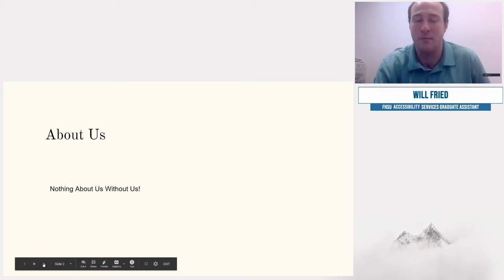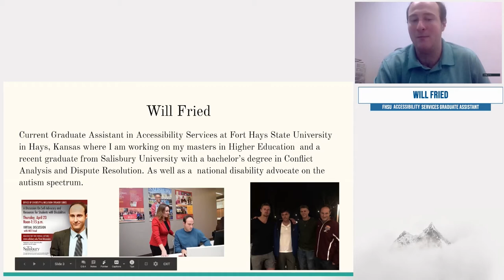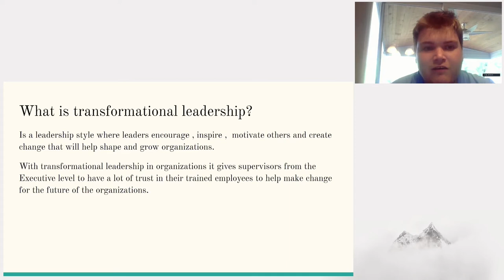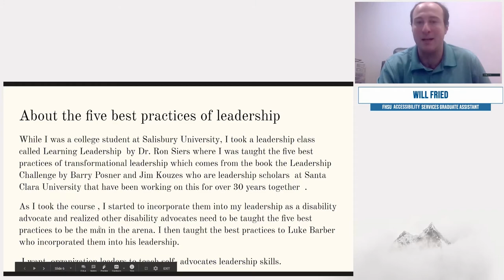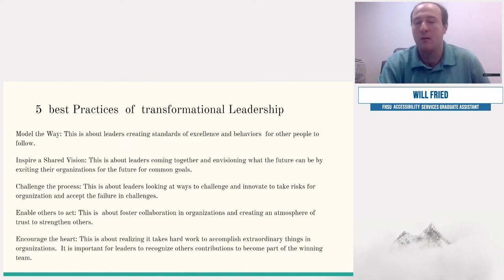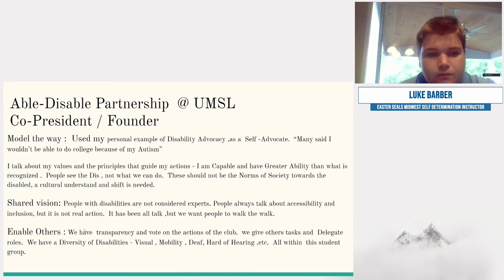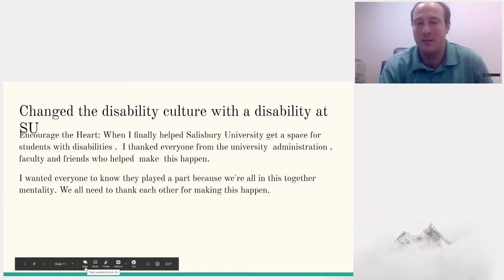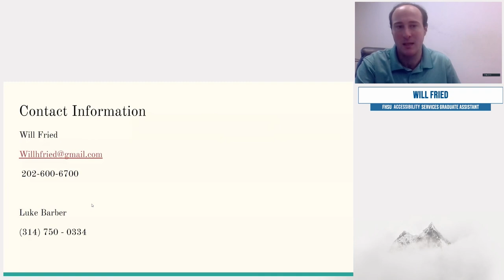APSE Talks 2020: Will Fried and Luke Barber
A Self-Advocates Guide to Transformational Leadership

Leadership opportunities are lacking for people with disabilities. This presentation will talk about the ways to use prior leadership as a transferable skill. It will also talk about how to develop leadership and will use the Leadership challenge as a model.